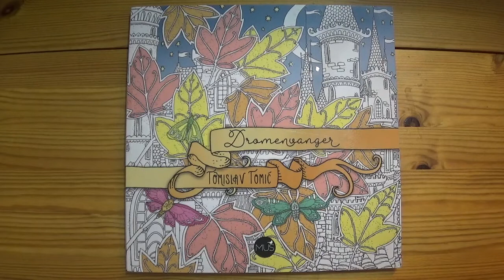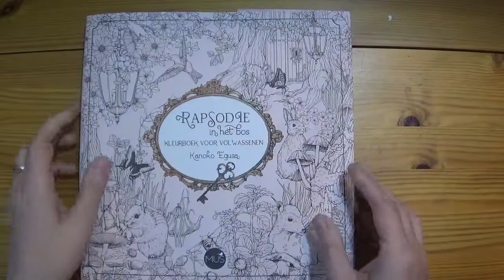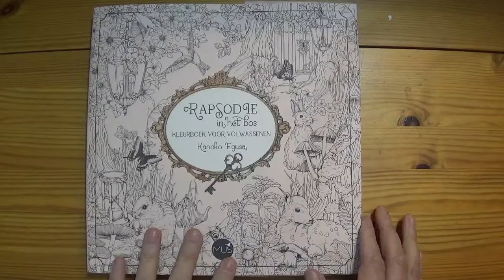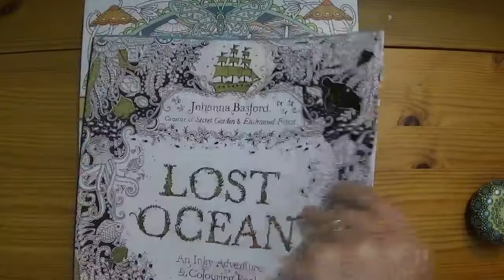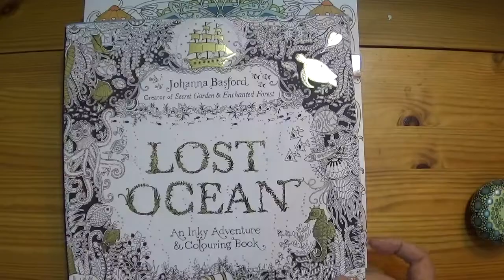Back From the Wilderness!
A short explanation of where I have been hiding for the last few months, what is hopefully happening next and a very brief general update.
A little bit of happy mail today.  Lots more in the pipeline peeps, thanks for sticking about :D